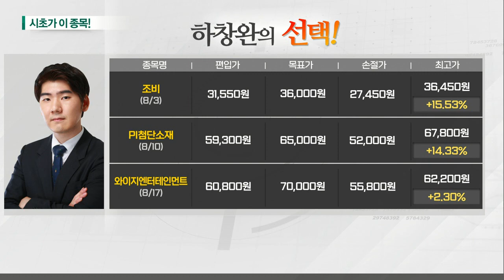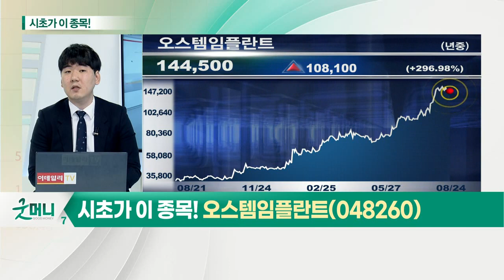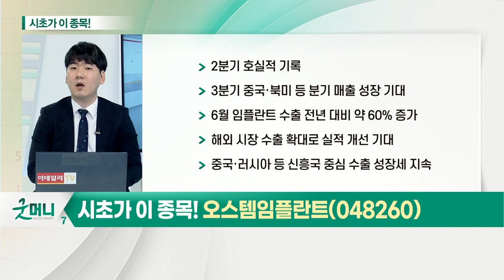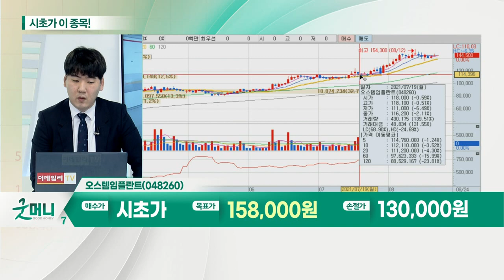오스템임플란트(048260)... 임플란트 관련주_시초가에 이 종목 (20210824)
- 중국 내 임플란트 식립 수 증가
- 신흥국 임플란트 수요 증가
- 고령화 산업으로 업종 수혜 기대감 지속

- 2분기 호실적 기록
- 3분기 중국·북미 등 분기 매출 성장 기대
- 6월 임플란트 수출 전년 대비 약 60% 증가
- 중국·러시아 등 신흥국 중심 수출 성장세 지속